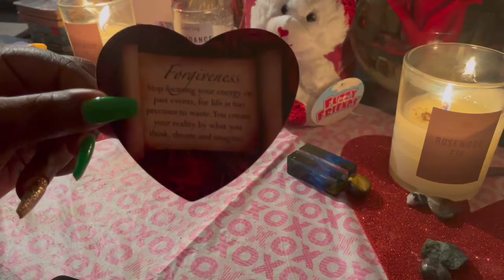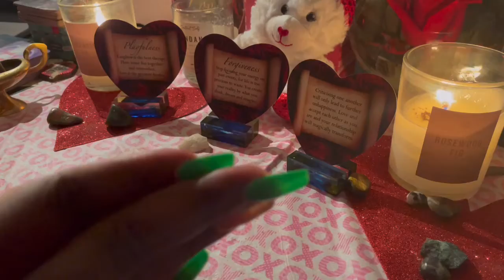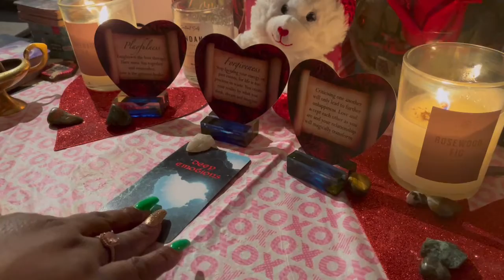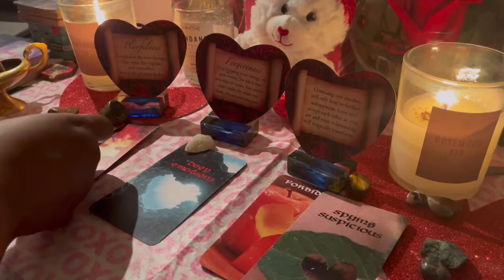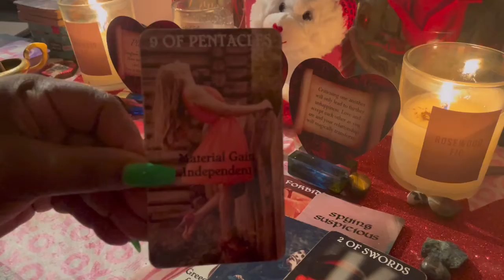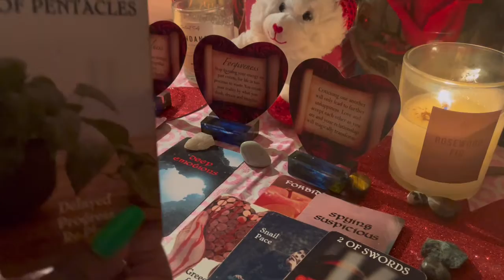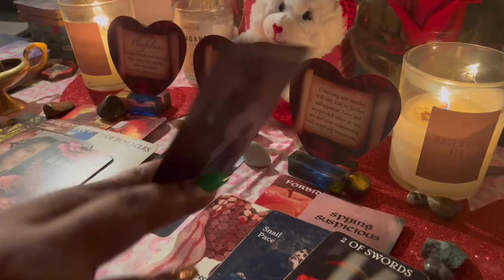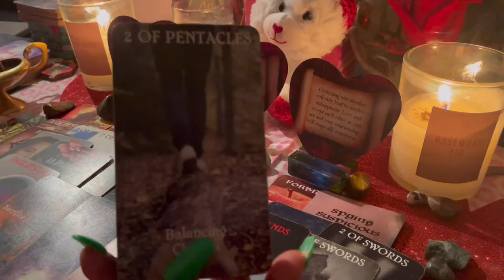Sagittarius♐️ “They see you as someone to build with but you’re guarded”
Sagittarius Collective Love Reading♐️💖

*Decks used*
Sacred Secrets of the Heart Tarot
Sacred Secrets of the Heart Oracle

If you’d like to send a gift please send to